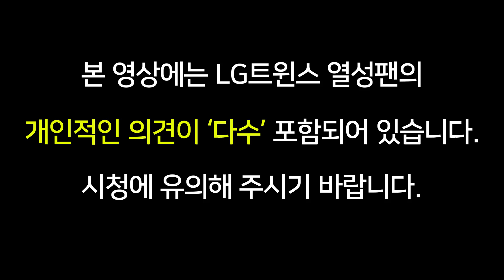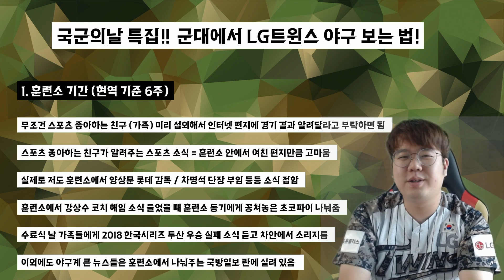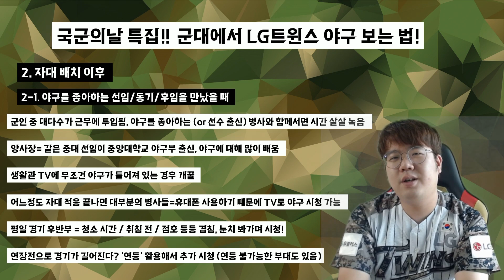국군의날 특집, 군대에서 LG트윈스 경기 시청하는 꿀팁!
국군장병 여러분 파이팅!